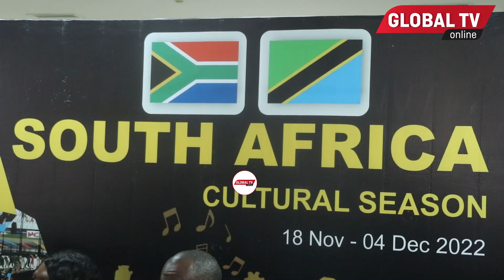WAZIRI MCHENGERWA KUZINDUA TAMASHA LA UTAMADUNI MLIMANI CITY, AFRIKA KUSINI YAZUNGUMZA